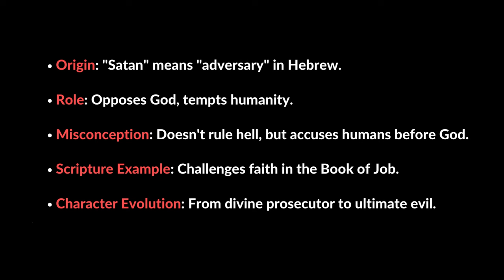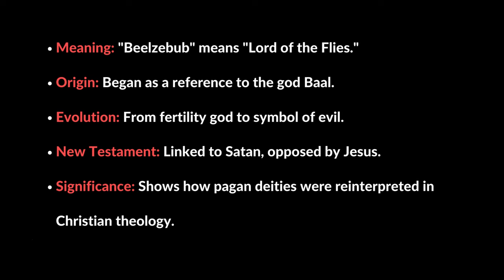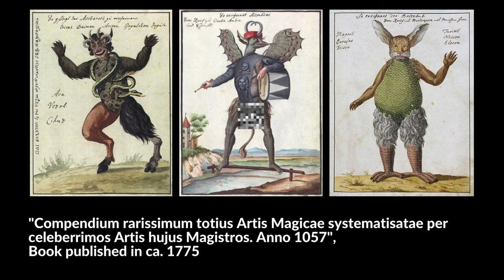SATAN, LUCIFER, BEELZEBUB: Not Just "The Devil"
Satan, Lucifer, and Beelzebub in Christian Demonology

In theology and demonology, few subjects are as captivating and misunderstood as the figures of Satan, Lucifer, and Beelzebub. These names conjure images of malevolence and opposition, permeating through centuries of Christian doctrine, art, and literature. However, a nuanced exploration into Christian demonology and biblical texts reveals the intricate roles and distinct identities of these beings. This intellectual journey not only enriches our understanding but also underscores the profound implications of their stories for believers navigating the spiritual landscape of the modern world.

Satan: The Adversary Personified

At the heart of Christian demonology lies the figure of Satan, known as the ultimate adversary and accuser. Derived from the Hebrew word "śāṭān," Satan’s role extends beyond mere villainy; he embodies opposition to divine will, tempting and misleading humanity since the dawn of creation. Contrary to popular portrayals of ruling hell, the Bible depicts him as wandering the earth or standing before God, challenging the faith of humans. This role, from tempting Eve in the Garden of Eden to testing Jesus in the wilderness, illustrates Satan's function as a catalyst for testing faith, ultimately magnifying the power of God’s grace and redemption.

Lucifer: The Fall of the Morning Star

Lucifer, whose name signifies "light-bringer" or "morning star," represents one of the most poignant tales of pride and downfall within Christian lore. His story, primarily derived from interpretations of "Isaiah, chapter fourteen, verse twelve," and embellished over millennia, serves as a cautionary narrative about the dangers of hubris and ambition. Though initially referring to a Babylonian king, the allegory of Lucifer’s fall has been interwoven with Satan's image, symbolizing the severe consequences of challenging divine sovereignty. The tale of Lucifer Morningstar, especially as depicted in modern adaptations like "Lucifer" (Netflix) resonates with themes of redemption and the complex nature of repentance and rebellion.

Beelzebub: The Prince of Demons

Beelzebub, or "Lord of the Flies," transitions from a Canaanite deity to a prominent figure in Christian demonology, often regarded as the prince of demons. This evolution from a pagan god to a symbol of corruption illustrates the fluidity with which Christian theology has absorbed and reinterpreted non-Christian entities. His identification in the Gospels, particularly in accusations against Jesus’ miracles, underscores the ongoing confrontation between divine authority and demonic powers, highlighting the continuous struggle between good and evil.

The Implications for Believers

Understanding the distinct roles and origins of Satan, Lucifer, and Beelzebub transcends academic curiosity; it is a spiritual imperative for believers. This differentiation aids in a deeper comprehension of the Bible’s teachings, enriching our bible study and interpretation of Bible stories, especially those concerning end times and the nature of evil. Christian demonology explained within this context offers insights into the purpose of demons, the concept of fallen angels as demons, and what demons can do, grounding these entities in a framework that emphasizes the sovereignty of God and the resilience of faith.

Moreover, the exploration of these figures confronts and demystifies the misconceptions surrounding demonology, Satanism, and the portrayal of these entities in popular culture. It invites a sophisticated dialogue about the essence of rebellion against the divine and the manifestation of evil in the world, encouraging a reflective and informed faith journey.

In conclusion, the stories of Satan, Lucifer, and Beelzebub serve not merely as cautionary tales but as complex narratives that reflect the intricacies of Christian theology and the human condition. Their examination reveals the multifaceted nature of opposition to the divine, offering believers a profound understanding of the spiritual battles that define our existence and shape our destiny. Through this intellectual exploration, we grasp the significance of these most powerful demons, not in fear, but in a deeper appreciation of the triumph of divine love and grace in the face of adversity.